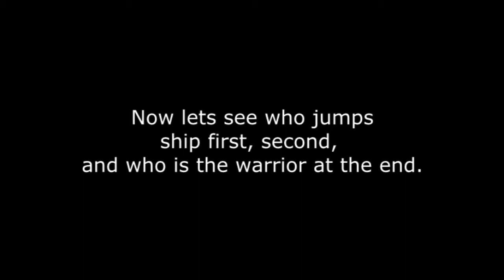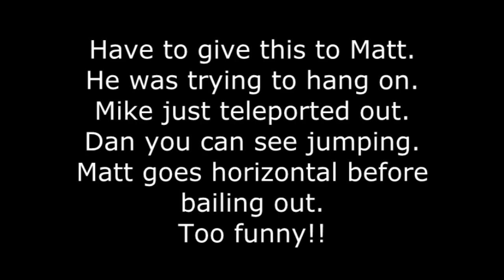July 5th weekend Lac Du Bonnet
Guys on a tube being pulled behind my friends boat.  At one point the liner of the tube gets ripped right off the tube and they wipe out.
At the end I zoom in to see who bails first, second and third.